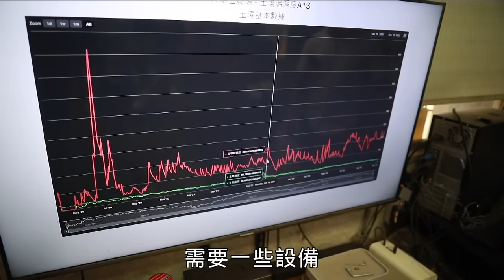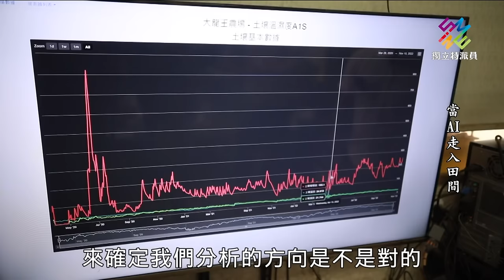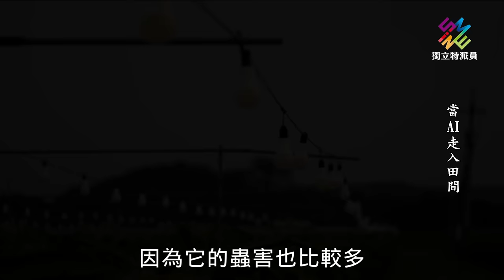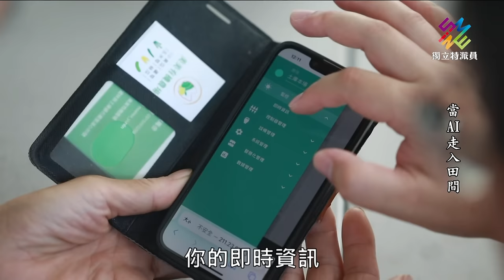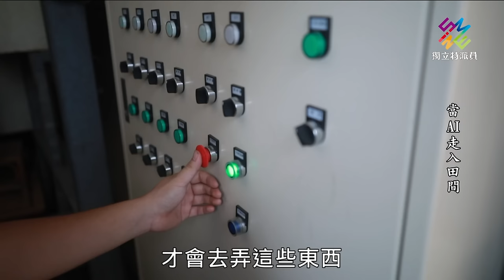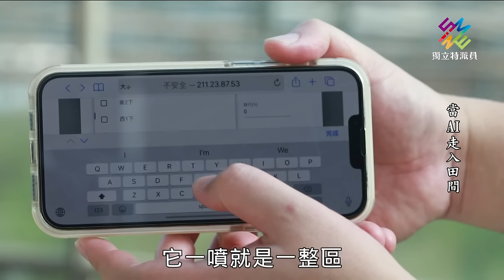台灣農業人口老化，AI人工智慧幫大忙。｜當AI走入田間｜公視 獨立特派員 第780集 20221214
台灣農業面臨人口老化、缺工等問題。雖然近年來鼓吹青農返鄉，但是務農不但辛苦，還得靠天吃飯。如何提高生產效率，智慧系統可以為農業的未來指條明路。

獨立特派員走訪不同的農場，了解有哪些設備，可以作為農人的得力幫手。有了智慧系統，農業不再只是憑藉個人經驗，而是能夠藉由科學數據，精準地輔助田間工作，甚至得到降低成本，節省人力的效果，有助於青農，甚至沒有經驗的人投入這個行業。

智慧化已經是現代農業不可或缺的一環，或許有一天，電腦的演算學習，可以發展出真正屬於AI的生產模式。